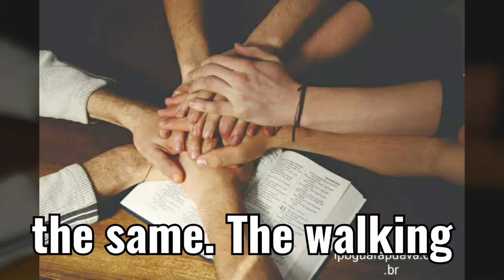"Nascer de novo / To Born again"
Message, inspiration, joy, happiness, all people is free when make someone free. Be renewed.